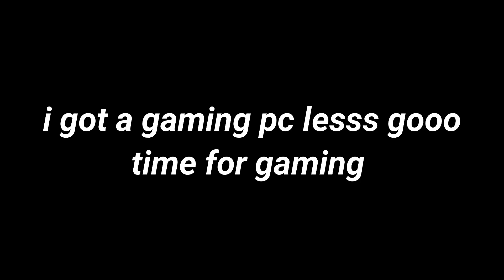WHEN YOU CANT REMOVE TEXTURES FOR ROBLOX ARSENAL......(And just got a gaming pc)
bruhhhhhhhhhhhhhhhhhhhhhhhhhhhhhhhhhhhhhhhhhhhhhhhhhhhhhhhhhhhhhhhhhhhhhhhhhhhhhhhhhhhhhhhhhhhhhhhhhhhhhhhhhhhhhhhhhhhhhhhhhhhhhhhhhhhhhhhhhhhhhhhhhhhhhhhhhhhhhhhhhhh

roblox whyyyyyyyyyyyyyyyyyyyy

this is a joke I still have my laptop